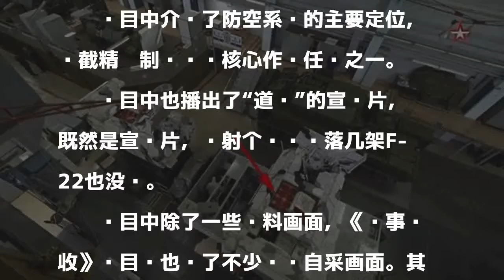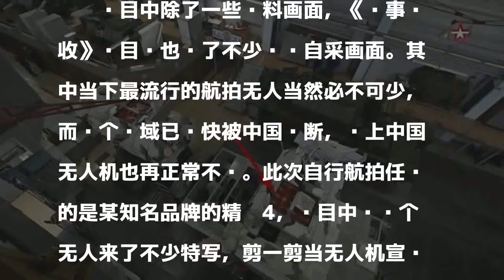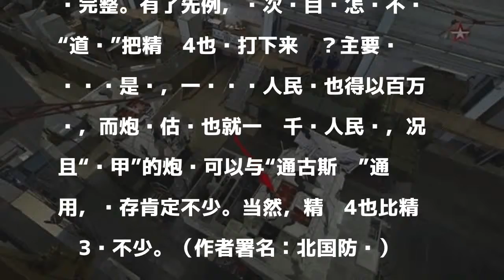中国造无人机又飞到俄防空系统上空 这次没被击落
俄军官方的红星电视台最近播出了最新一期《军事验收》节目，本期主角是“道尔”野战防空系统的最新型号——“道尔”M2。节目尺度颇大，披露使用全新9M338导弹的最新“道尔”细节，导弹发射车16枚导弹的布局首度展示在世人面前。“道尔”M2的火力相比早期型号多出一倍，导弹射程也大增，整体作战能力也大大增强。”

發表評論評論如下。